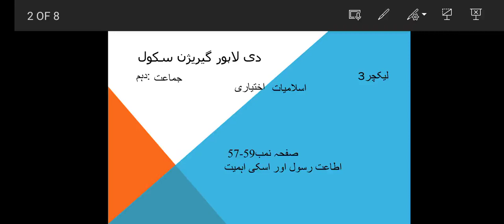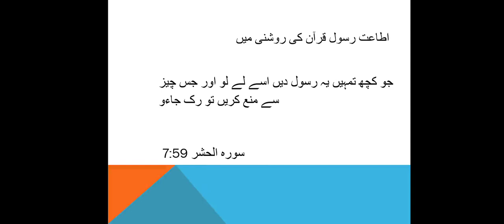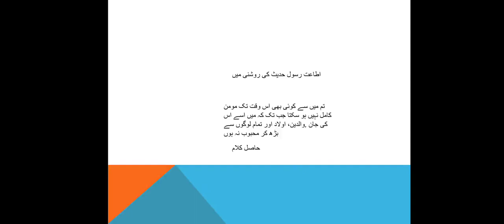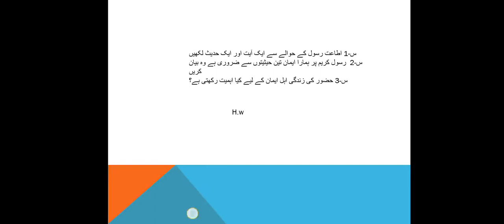Islamiat Elective Class 10th Dated 15 01 2022